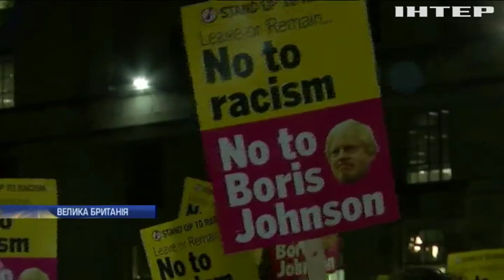Brexit розбрату: після парламентських виборів Лондон сколихнули масові протести